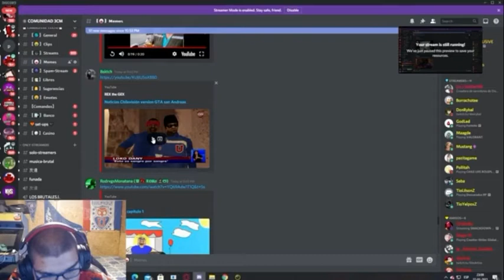Oe deja cortarme ctm